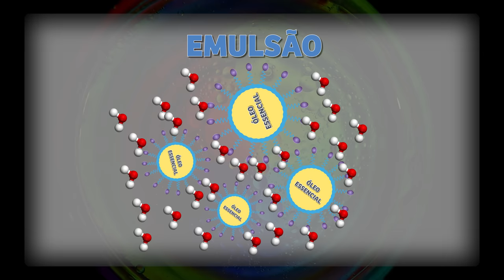QUINARÍ - Tensoativo para Óleos Essenciais com Foco na Agricultura (Defensivos Ecológicos / Agro)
Atualmente, o Brasil é uma das maiores potencias agronômicas do mundo, o qual é responsável por alimentar uma fração considerável da população mundial. 🚜🎋🍃Por aqui, o "agro" gera empregos, riquezas, e, por se tratar de um setor grandioso que impacta diversas outras áreas, ele está sob constante evolução, especialmente no que se refere ao meio ambiente. Afinal, a cada ano, observamos um aumento ⬆📈 no número de produtos (como herbicidas, fungicidas e outros) que estão sendo formulados com ingredientes de baixo ou baixíssimo impacto ambiental, como os óleos essenciais, que são matérias-primas 100% naturais. 🍃

Os óleos essenciais são quimicamente lipossolúveis e isto acaba gerando um problema para os formuladores 🤯, pois, como se sabe, "óleo não se mistura com a água" ⛔ e a água é o principal diluente empregado pelos agricultores nas aplicações por via líquida 💦. Logo, a fim de tornar essa mistura possível (água + óleo), faz-se necessário a utilização de tensoativos, que são produtos que interagem tanto com a água quanto com o óleo - fazendo, assim, a "ponte" entre eles. 😯 Entretanto, é muito difícil fabricar tensoativos estáveis e eficientes quando a fase dispersa é um óleo essencial ou um blend deles. Afinal, os óleos essenciais são quimicamente complexos 🔬 e apresentam composições diferentes entre si.

Foi olhando para esta carência que a QUINARÍ / SINTAROMA desenvolveu um tensoativo especial 100% voltado para a utilização dos óleos essenciais no setor Agro! 🥰

Modo de uso (indústria):

◾92,5% água;
◾6% tensoativo;
◾1,5% óleo essencial.

◾Comprar Óleo Essencial de Orégano

🔹 Por Wagner Azambuja
CEO da QUINARÍ e SINTAROMA